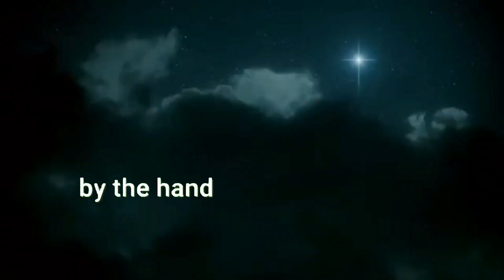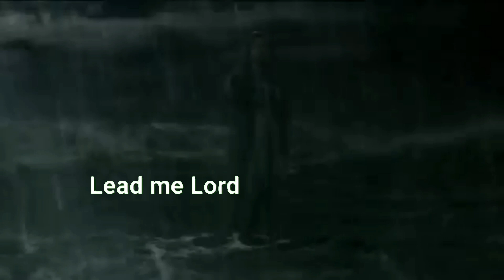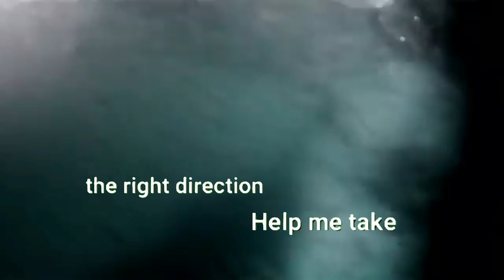Lead Me Lord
By: Gary Valenciano w/ lyrics